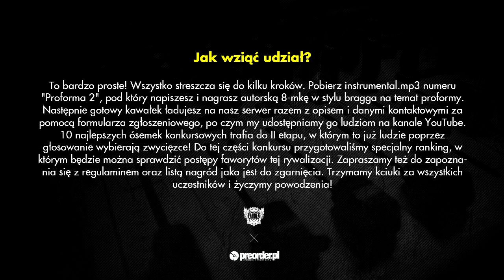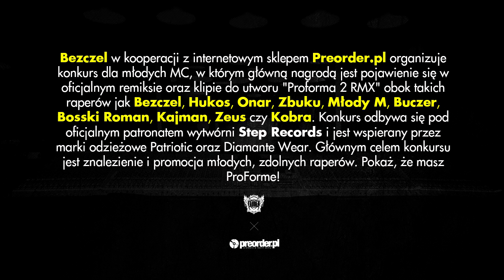PRUS - konkurs Proforma 2 RMX (preorder.pl x Bezczel)